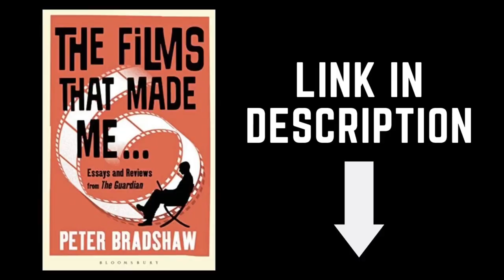PETER BRADSHAW THE VLOG on Steven Spielberg’s WEST SIDE STORY and Valdimar Jóhannsson’s LAMB